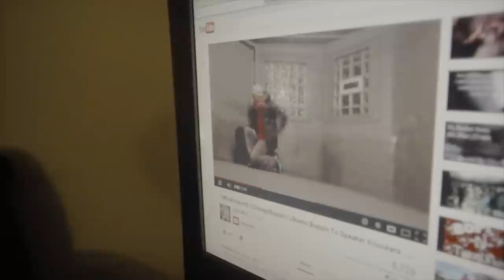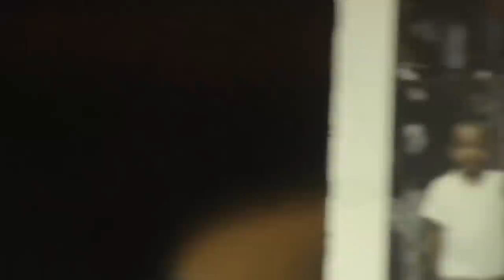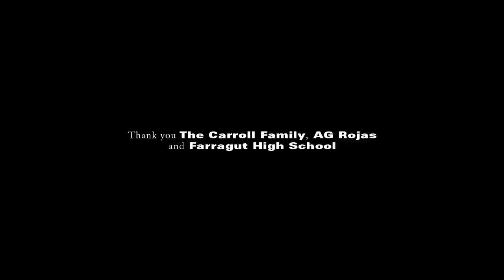Tribute: "Sire" - A film by Eric K. Yue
Fusing ego with flashes of vulnerability, Eric K. Yue's portrait of self-confessed basketball star and 'God', Sire treads the line between surrealist comic performance and a genuine showcase of a star-in-the-making. With his Chris Brown-inspired peroxide buzz-cut and dead-pan interactions with his own reflections in the mirror, we should belie his arrogance but the sudden segue into a sincere tribute to the inspiration his late uncle has given him gives Sire's tall body.

A MAINLINE PRODUCTION

Directed by Eric K. Yue
Produced and Co-Edited by Daniel Dewes